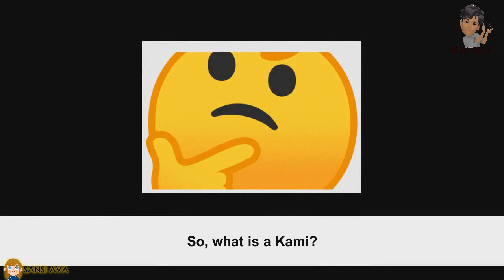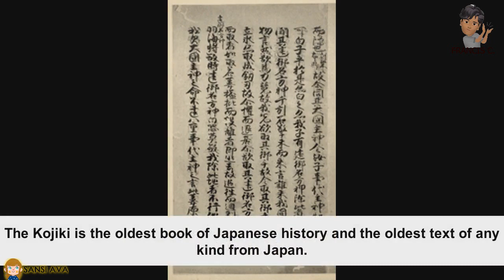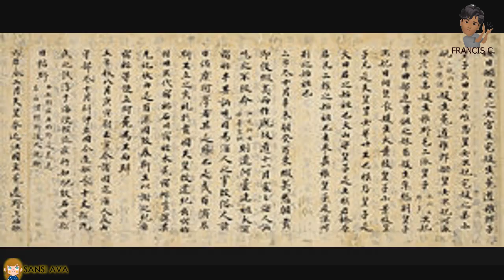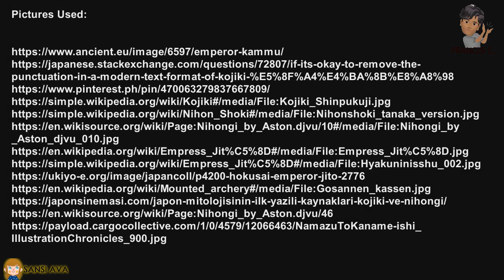Intro to World Religions and Belief Systems | Shintoism | Francis C. | Sansi Ava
In this video, Francis C. will present to us some basic facts of Shintoism.

This is one among the series of videos for Introduction to World Religion and Belief Systems (Second Quarter).

Suggestions for future topics are also welcome.

For this video, Francis used

If you have any concerns, please notify us kindly.